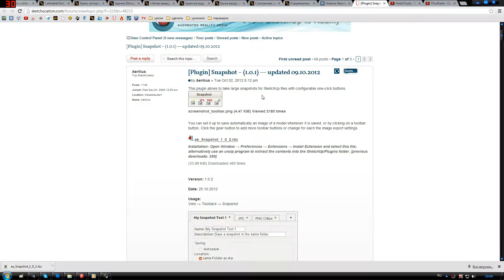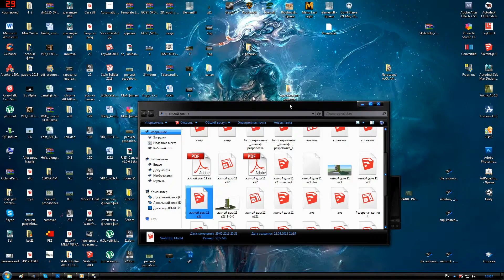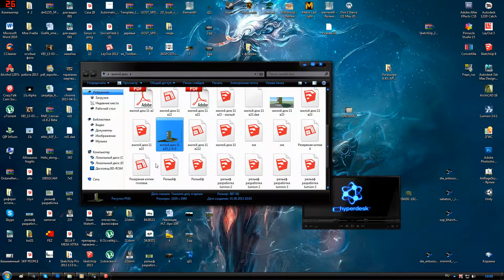Sketchup [Plugin] Snapshot -- (1.0.1) alfa canal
alfa canal